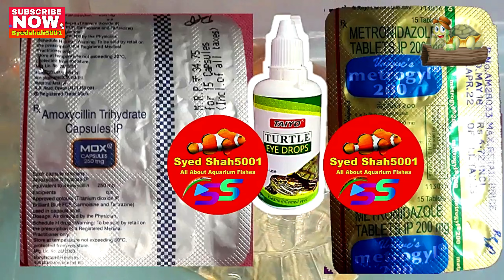Turtles Respiratory Infection - Sick Turtles Treatment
Loss of Appetite , Stop Eating, Stay away from Water
Tilt Swimming, 🤧, Turtles Making sound for all kind of these infection

FILTER SECTION:
Best Filter For 1.5 Feet Tank @ 350
Internal Filter For Big Turtles@722
Best Budget Canister Filter For 3 Feet Tank
Best Budget Filter For 2 Feet Tank
Battery Backup- Rechargable Silent Air Pump @ 859
Normal Oxygen Airpump @199
Glass Algae & Cloudiness  Cleaner For All Aquarium
Top filter for 3 feet tank

HEATERS :
Aqurium Heater For 3 Feet Tank 300wats @ 399
100 wats Heater For 1.5 Feet Tank
50 wats Heater for 1 Feet Tank
25 wats Heater for Bowl & Betta Tanks
Best thermometer for all Aquarium

LIGHTS:
Led Light For 1 Feet Planted Tank @ 699
Led Light For 1.5 Feet Planted Tank
Led Light For Planted Bowl

TURTLES SECTION:
Turtles Small Tub For Small Turtles
Basking Stand For Turtles@199
Best Filter For Small Turtles@ 698
Tub For 4-5 Inches Turtles
Best Med For Turtles Eyes & Turtles Shell @249
Turtles Food For Big Turtles  500g @ 499
Food For Small Turtles

Best Food For Koi
Best Foor For Oscar
Best Food For Guppies
Best Food For Discus Fish
Best Food For Parrot Fish
Best Food For Flowerhorn
Best Food For All Cichlids
Best Food For Arowana
Best Food For Bettas
Marine Fish Food

Pure veg only pellets

Best Medicines For Fish:
For Fish Stress
For Betta Problems
For Fish Deworming
For Fish White Spots & Fungus
For Fish Red Spots & Black Spts
For Fish Not Eating
Aquarium Salt
For Koi Sleeping , Fish Skin Problems , Scales Removing
Algae In Tank Remover
Bactonil Liquid
To Keep Clean Water
Aquarium Chlorine Remover
Fertilizer For Plants Growth Without Co2